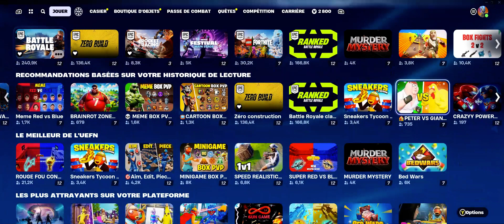Zero Build en Solo (6 février 2024)